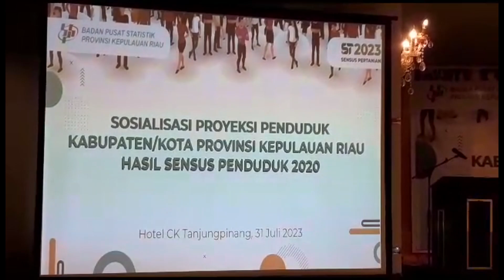SENSUS PENDUDUK JADI PEDOMAN BAGI PEMBANGUNAN